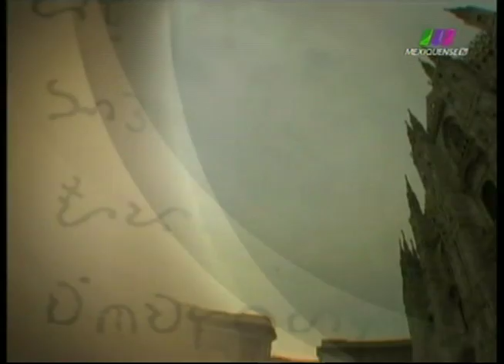La Libertad de Creer 09/12/2012 1 de 6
Programa especial transmitido el Domingo 9 de Diciembre de 2012 desde la Antigua Basílica de Guadalupe. 1 de 6